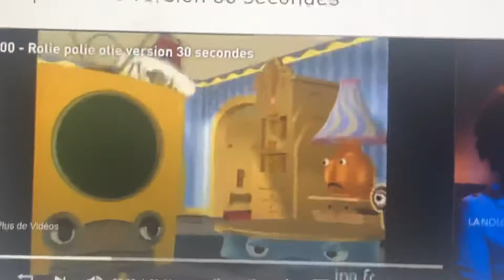Rolie Polie Olie VHS & DVD Commercial French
Ina.fr